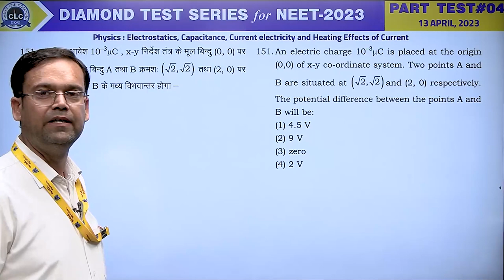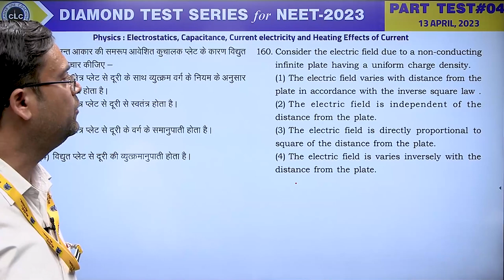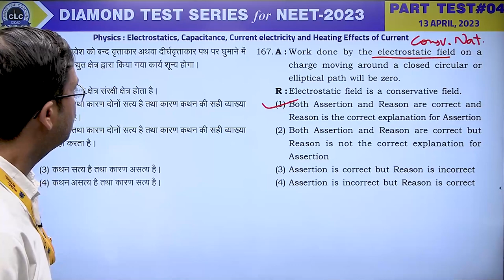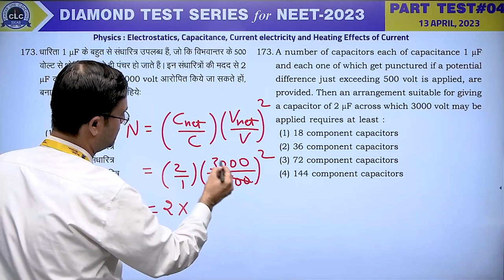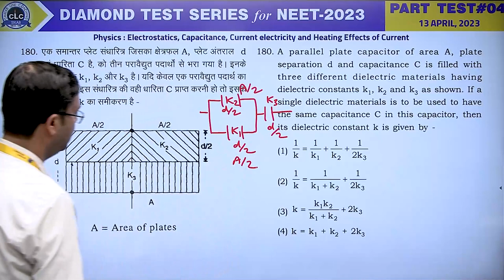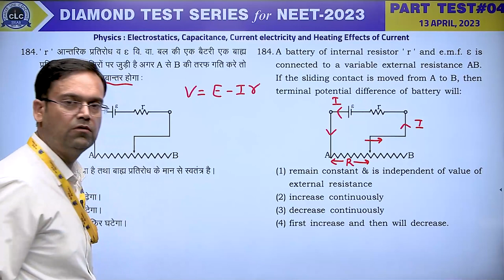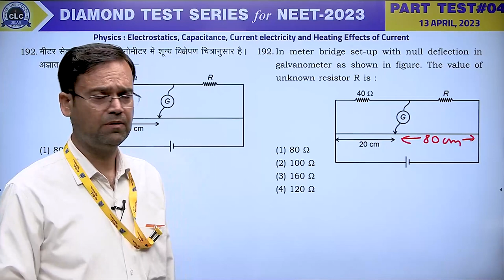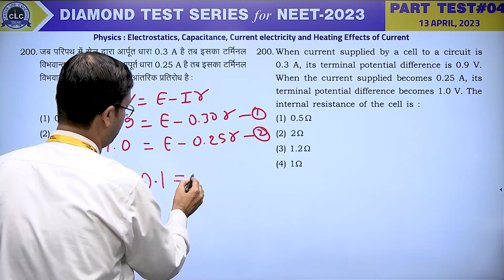PHYSICS II PART TEST#04 II DIAMOND TEST SERIES for NEET - 2023